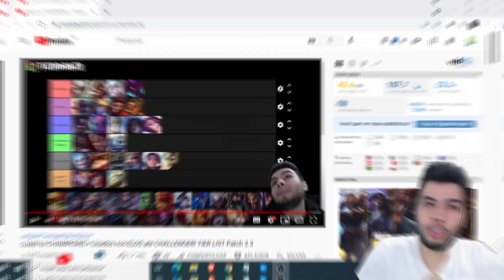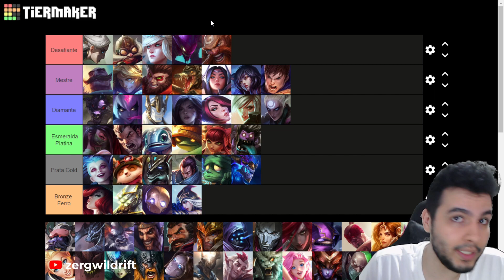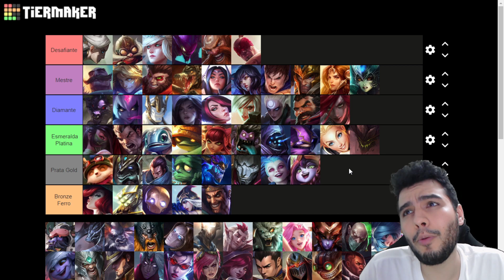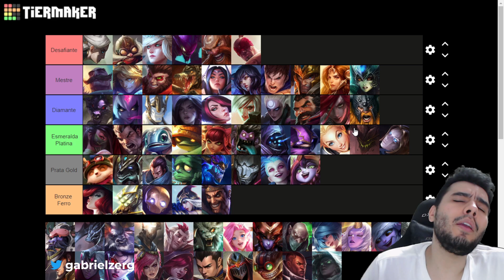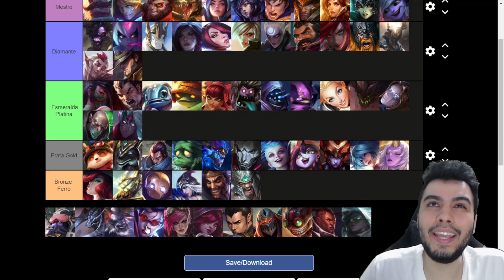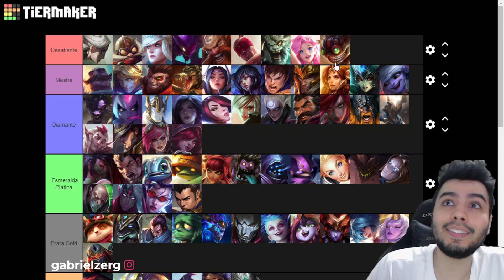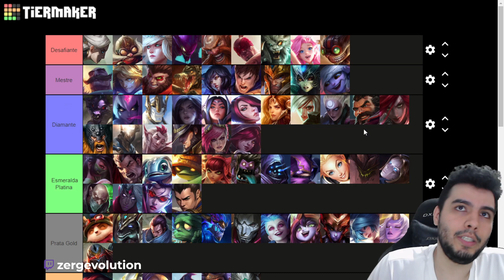Quais os CAMPEÕES Mais Usados Até o CHALLENGER no WILD RIFT! TIER LIST 2.3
Após a Tier List Asiática do WILD RIFT no patch 2.3, e a pedidos para completarmos a nossa, voltamos com um vídeo para terminarmos a nossa Tier List  e colocar os campeões que ficaram de fora da ultima vez em suas respectivas posições. E você, oque mudaria nessa TIER LIST? Vlw Time

𝐏𝐚𝐫𝐜𝐞𝐢𝐫𝐨𝐬:
Riot Games

𝗡𝗼𝗺𝗲 𝗱𝗼𝘀 𝗝𝗼𝗴𝗼𝘀: League of Legends: Wild Rift mobile é um moba online leve para Android / iOS e chegara em breve nos consoles, Criado pela riot games que possui outros jogos conhecidos!  como o Proprio LoL PC. confira dicas e gameplays  estratégias e rush ao top global, partidas rankeadas e competitivo do nosso lolzinho de celular aqui no Canal Zerg Wild Rift .